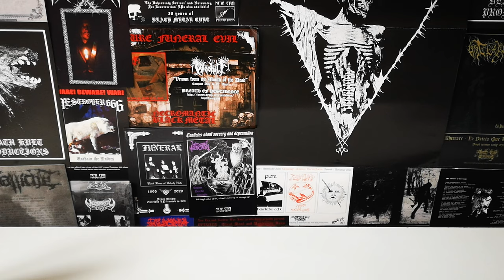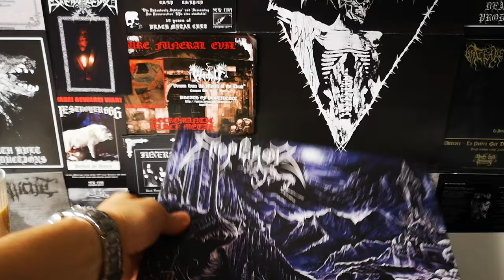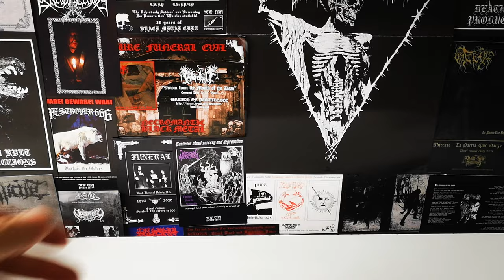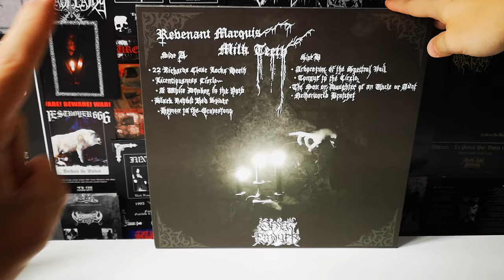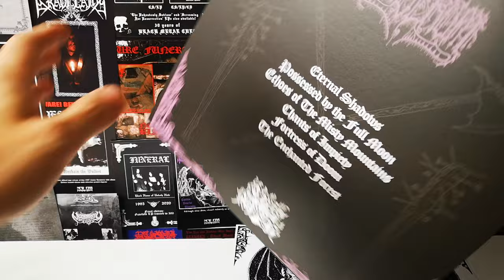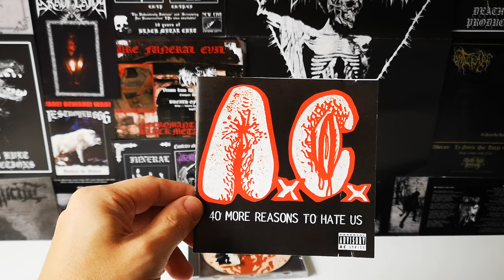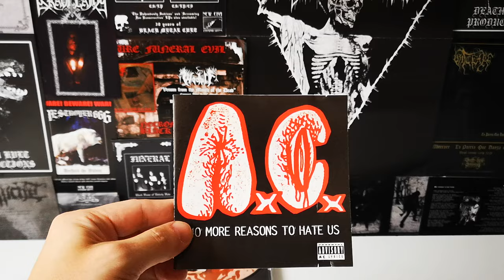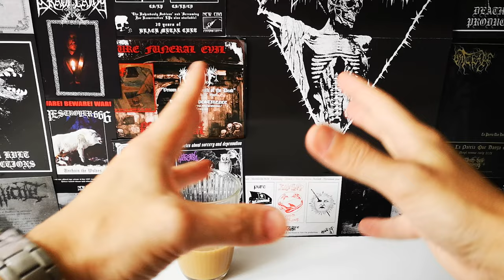Black Metal collection update: From Emperor, To Marquis And To A C@nt!